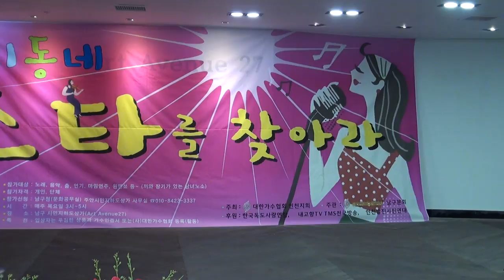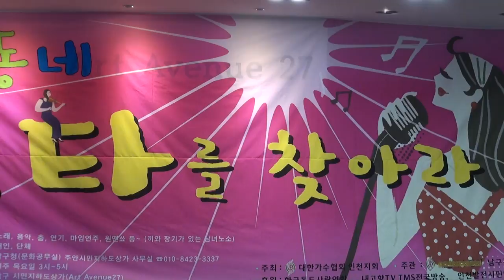한강수 품바 (남자는말합니다.도련님)주안시민지하상가17-2-23편집자 장털보